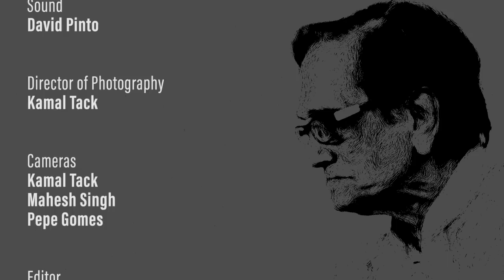Pournima Dhumale: Raag Shyam Kalyan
Pournima Dhumale concluded her recital at the FEA-curated "INTO THE NIGHT" concert with two bandishes in Raag Shyam Kalyan. She was accompanied by Mandar Puranik on tabla and Pravin Kaslikar on harmonium. Tanpura and vocal support was provided by her student Aradhana Hegde.